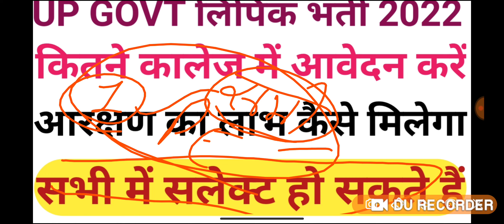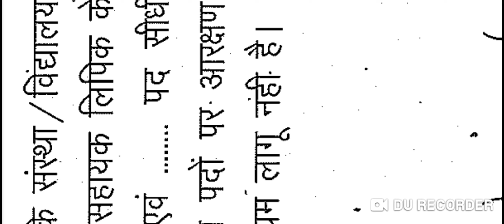UP GOVT COLLEGE LIPIK BHARTI 2022 APPLICATION HOW TO GET RESERVATION, SELECTED FOR ALL ETC